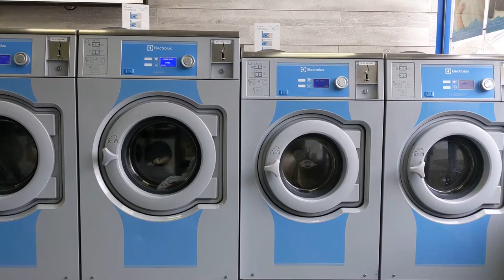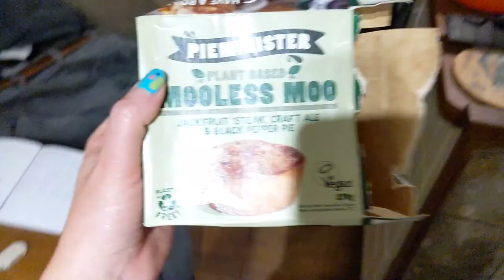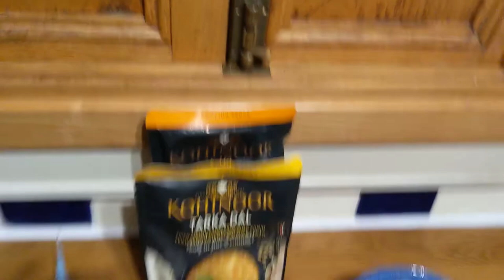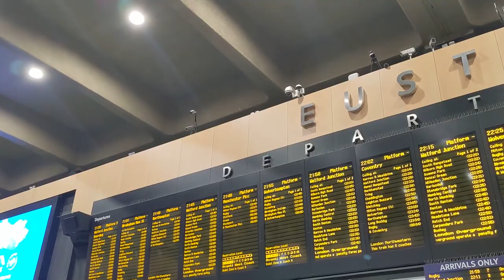WHERE DID THE WATER GO? an otherwise quiet week together on our NARROWBOAT - 16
A quiet week enjoying cafes and pubs ...although problems with the water levels cause some problems when we cruise from Berkhamsted to Apsley!

Stuart starts by mentioning the events in the last video (phone in the canal!) and if you've not seen it, find it